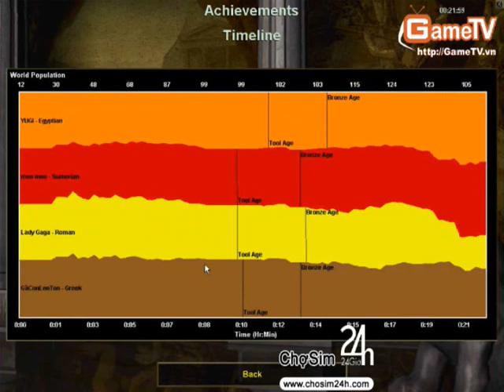AOE TBL+TOM vs YUGI+MEOMEO 4 12 2013 C3 1